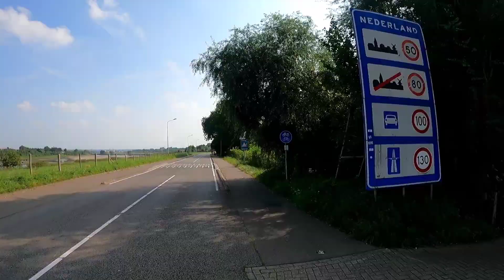Maastricht // fietstocht (Go Pro 9 Video)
Fietstocht van Smeermaas Lanaken naar Maastricht langs de Maas ,
en terug Richting Oud Rekem - Boorsem via de Zuid-WillemsVaart.
Go Pro 9 Video Cycling fietstocht Maastricht.

JD VIDEOS 2021.